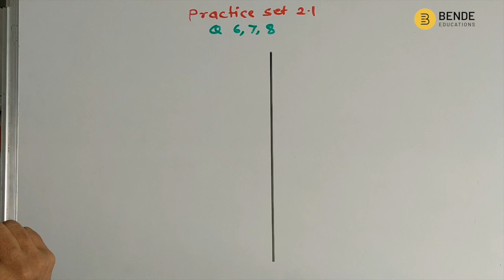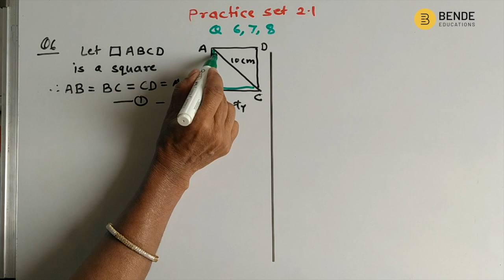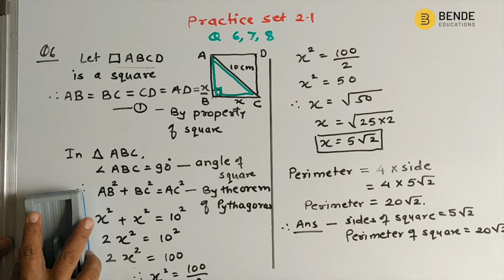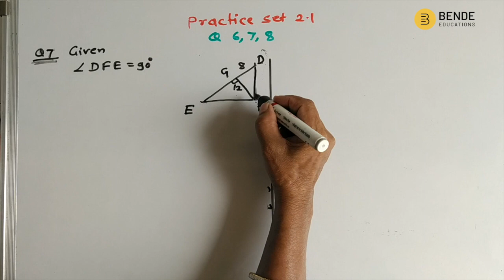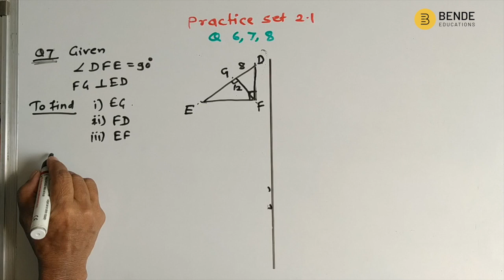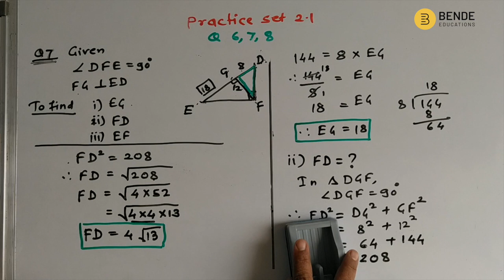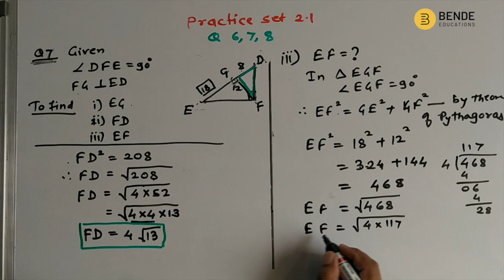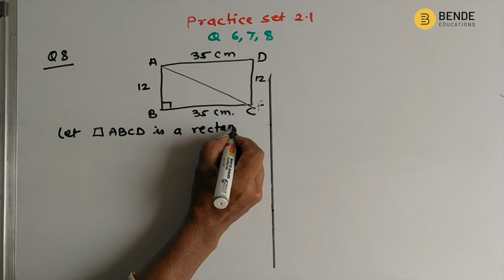Pythagoras Theorem - Practice set 2.1 (Q.6 - 8) | Class 10th Maharashtra Board New Syllabus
Pythagoras Theorem - Converse of Pythagoras Theorem Class 10th Maharashtra Board New Syllabus
This video covers all the simple and easy tricks to learn geometry.

We are explaining different methods of geometric constructions. Watch the whole series to understand better.